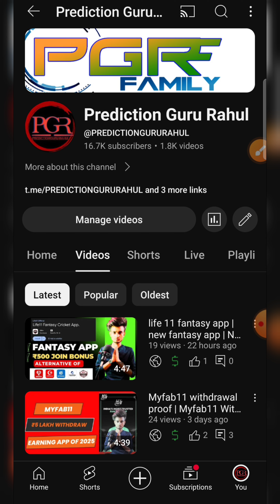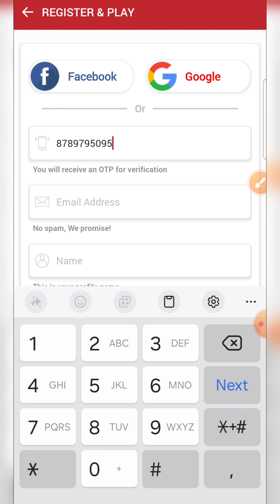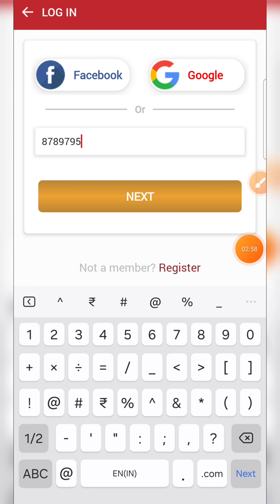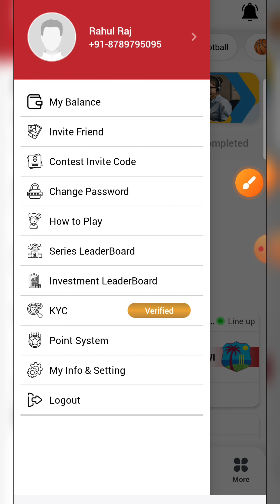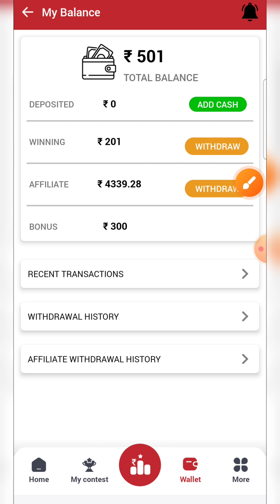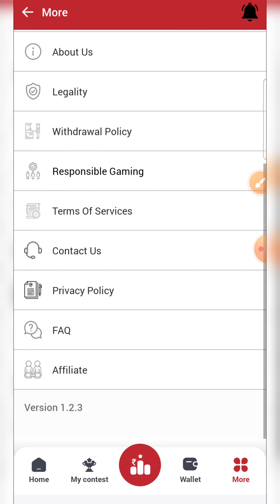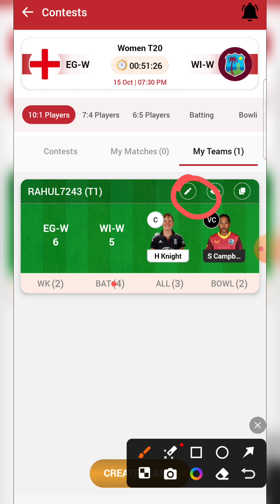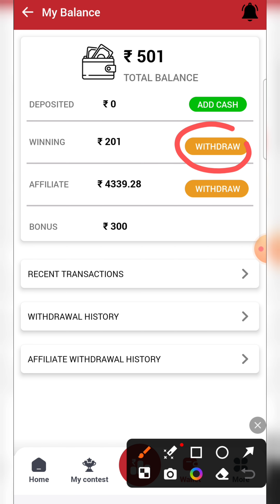Boom 11 new fantasy app of 2025 | new fantasy app today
boom11 fantasyapp | Join Bonus - 500 |

1 Cardbaazi - new  call break app

🔹 2.

3
REAL11 - Join Bonus - 5000

4. playerzpot

5. MYFAB11

🙏👉 boom11 is a Fantasy Sports Gaming Platform in India Which is Very Famous and assures 100% Legallity. This Video is Just for Knowledge Purpose, We Dont Promote any Type of Gambling, or online Gaming .

{ COVER Topic }

🔹FANTASY APP
🔹FANTASY SITE
🔹Dream11
🔹Dream11 TEAM
🔹Dream11 Prediction
🔹 MY11CIRCLE
🔹 MYTEAM11
🔹 BALLEBZAI